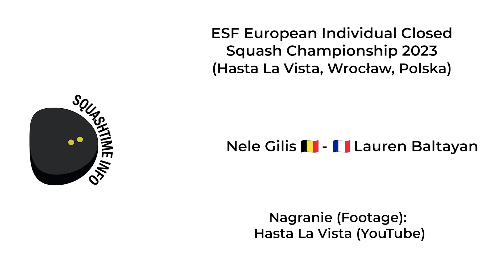Nele Gilis 🇧🇪 - 🇫🇷 Lauren Baltayan - ESF European Individual Closed Squash Championship 2023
Nele Gilis 🇧🇪 - 🇫🇷 Lauren Baltayan  (Quarter Final)  - ESF European Individual Closed Squash Championship 2023

Footage: Hasta La Vista

Chapters:
00:00:00 - Warm up
00:00:20 - First set
00:08:30 - Second set
00:15:05 - Third set
00:21:50 - Interview